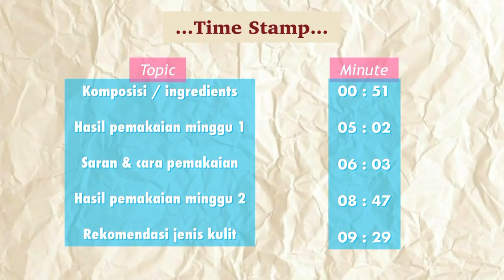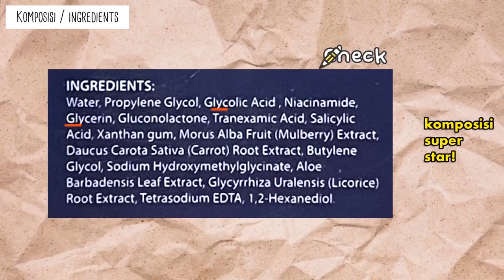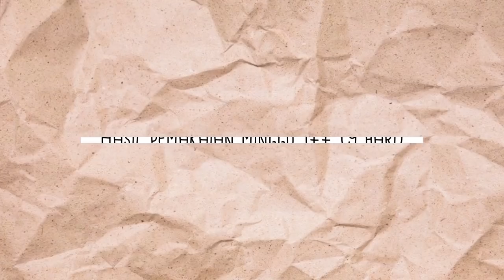Serum Exfoliasi & Sleeping Mask Terbaik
❤️ Skincare products yang aku pakai di video ini, temen" bisa langsung klik:
(serum)

Thankyou so much for watching, guys! xo